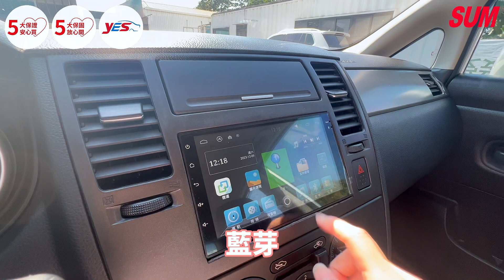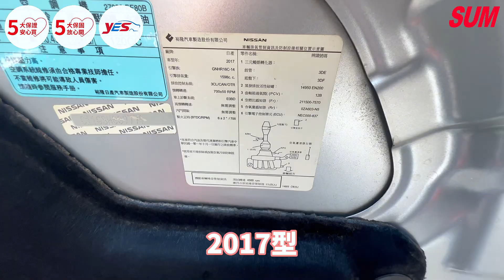【SUM中古車】NISSAN TIIDA 4D｜2016年《2017型》《里程僅跑8.5萬》里程保證，實車實價，導航，倒車影像，抬頭顯示器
車輛資訊：NISSAN TIIDA 4D
車輛年份：2016年
車輛配備：2016年《2017型》《里程僅跑8.5萬》里程保證，實車實價，導航，倒車影像，抬頭顯示器，行車紀錄器，倒車雷達，藍芽
車商資訊：SUM尚鼎汽車
車商地址：彰化縣溪湖鎮員鹿路二段92號
聯絡人：黃文龍 先生
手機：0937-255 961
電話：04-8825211